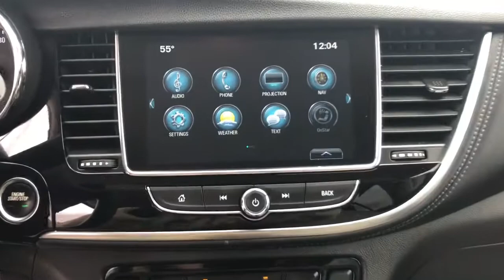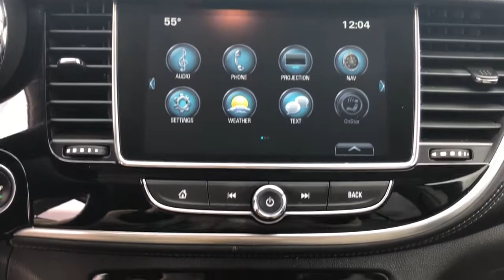2018 Buick Encore Quad Cities, Peoria, Burlington, Iowa, Moline, Galesburg, IL P8137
Coppertino Metallic Used 2018 Buick Encore available in Galesburg, Illinois at Yemm Chevrolet Buick. Servicing the Quad Cities, Peoria, Burlington, IA, Moline, Galesburg
 area.
2018 Buick Encore Preferred II - Stock#: P8137 - VIN#: KL4CJBSB4JB534767

2195 N. Henderson St

Bluetooth, Backup Camera, Intellilink 8 Color Touchscreen Radio Display, Remote Start, Keyless Open & Keyless Start, Side Blind Zone Alert, Rear Cross Traffic Alert, Onstar 4G LTE Wi-fi Hotspot, Apple CarPlay & Google Android Auto Smartphone Capabilities, 18 Aluminum Wheels, 120-Volt Power Outlet, 6-Speaker Audio System, 6-Way Power Driver Seat Adjuster, Alloy wheels, Brake assist, Cloth w/Leatherette Seat Trim, Driver's Seat Mounted Armrest, Electronic Stability Control, Emergency communication system: OnStar Guidance, Exterior Parking Camera Rear, Front dual zone A/C, Front Fog Lamps, Heated door mirrors, Low tire pressure warning, Power door mirrors, Power driver seat, Preferred Equipment Group 1SD, Radio: Buick Infotainment System AM/FM Stereo, Rear window defroster, Rear window wiper, Ride & Handling Suspension, Roof rack: rails only, Side Blind Zone Alert, SiriusXM Satellite Radio, Speed control, Speed-sensing steering, Steering wheel mounted audio controls, Telescoping steering wheel, Tilt steering wheel, Traction control, Trip computer, Turn signal indicator mirrors.brbrCertified. CARFAX One-Owner. Clean CARFAX.brbr2018 Buick Encore 4D Sport Utility Preferred II Coppertino Metallic ECOTEC 1.4L I4 SMPI DOHC Turbocharged VVT 6-Speed Automatic Electronic with Overdrive FWDbrbrBuick Certified Pre-Owned Details:brbr  * Warranty Deductible: $0br  * 24 months/24,000 miles (whichever comes first) CPO Scheduled Maintenance Plan and 3 days/150 miles (whichever comes first) Vehicle Exchange Programbr  * Transferable Warrantybr  * Limited Warranty: 12 Month/12,000 Mile (whichever comes first) from certified purchase datebr  * Vehicle Historybr  * 172 Point Inspectionbr  * Roadside Assistancebr  * Powertrain Limited Warranty: 72 Month/100,000 Mile (whichever comes first) from original in-service datebrbrbrYemm gives you MORE value than other dealerships with the Yemm Advantage Program! -New Vehicles receive 1 Year / 15,000 mile Dent & Ding Coverage, Tire & Wheel Coverage and Key Protection Coverage for FREE! -Pre-owned Vehicles under 97,000 miles receive a 2 Year / 100,000 mile Powertrain Warranty for FREE! Pre-owned Vehicles with 97,000 to 150,000 miles receive a 3 month / 3,000 mile Powertrain Warranty for FREE! Some exclusions apply, Vehicles 10 Years and older do not qualify. Visit us at 2195 N. Henderson St. Galesburg, IL. Conveniently located on Highway 34. The Yemm family has been serving the automotive needs of Central Illinois & Eastern Iowa for almost 60 years. We've worked hard to cultivate a welcoming family-owned atmosphere, and we feel proud to offer assistance to Galesburg and surrounding communities. When working with our knowledgeable and outgoing team, you discover a friendly and positive experience!